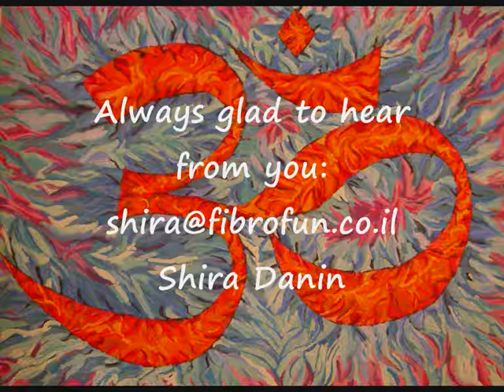Fibromyalgia-balance, destressing and updates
Today I talk about Balance, coping with stress and some updates about school, moving apartments and more
My name is Shira, and I live with Fibromyalgia. I try to raise awareness in Israel and around the world through showing my personal side of coping, and encouraging to talk about it.
I am always happy to receive comments or suggestions, please feel free to write me:
(facebook) Shira Danin